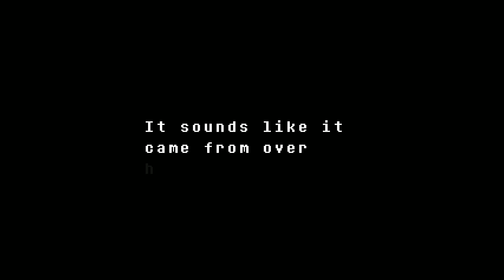DUMMY, SNAILS AND UNDYNE! Undertale #5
The dummy is t r i g g e r e d

I've been inactive for a pretty long time because 1 my computer kept fighting back (fuck u winodws 10) and 2 I was on a family trip

sad to see this channel dying but eh

If you enjoyed the video,feel free to utterly destroy that like button...or else \( ͡°‿ ͡ °)/

Ω - "SKINS" - Ω

~My SM Theme~: (not available anymore)

~My osu! skin~: Own merge of osu!mon and amania, you can find osu!mon here (I made it myself)

\(◔‿‿◔)/ pls \( ͡°‿‿ ͡ °)/